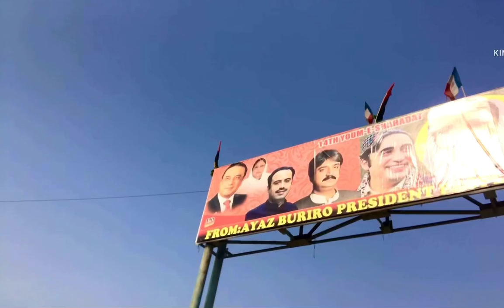Sukkur.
Abdullah shaikh